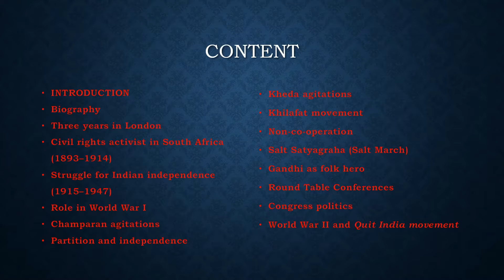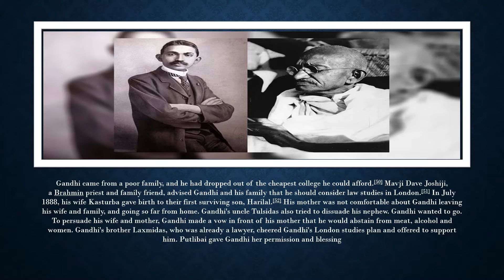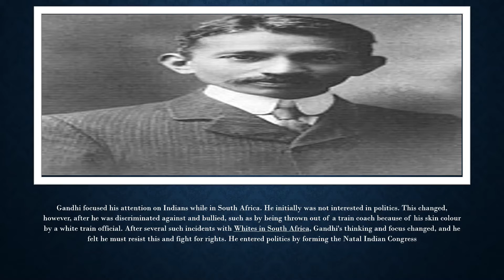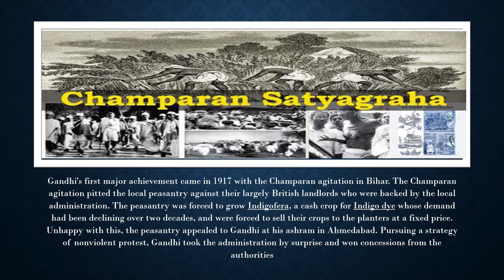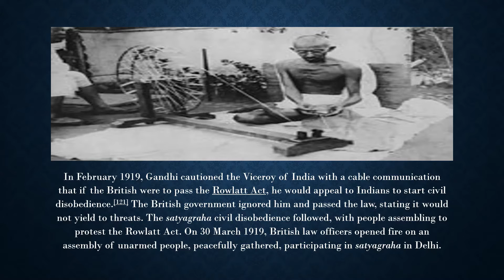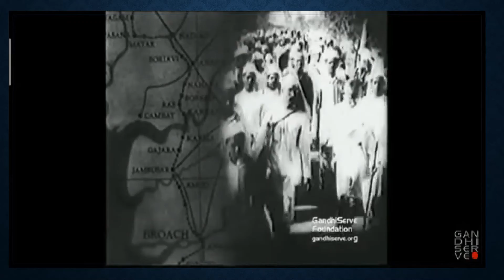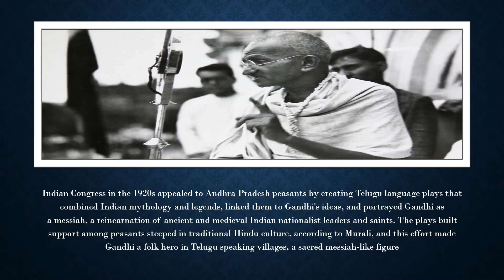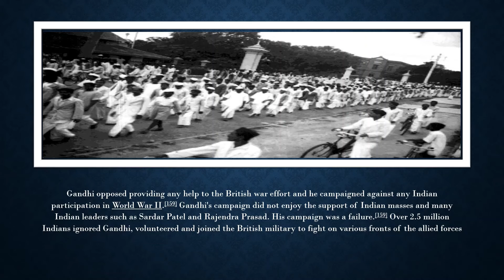ABOUT MAHATMA GANDHI